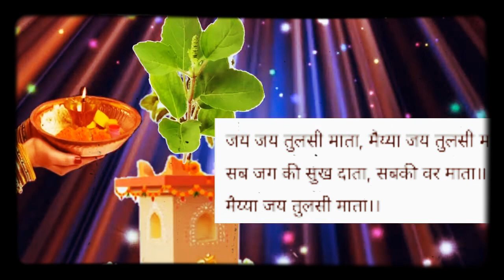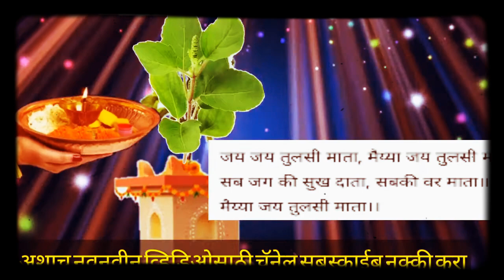तुळशीची आरती|तुळशीविवाह2020|aarti|आरती तुळशीचीtulshichi aarti,aarti tulshichi,artitulshimataki, तुळस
तुळशीविवाहासाठी आरती व मंगलाष्टका नक्की ऐका या चॅनेलवर व इतरही अनेक व्हिडिओसाठी चॅनलला सबस्क्राईब नक्की करा